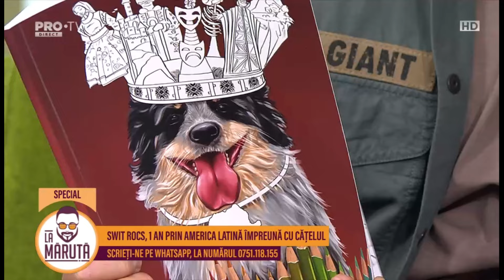1 an prin America Latină împreună cu cățelul